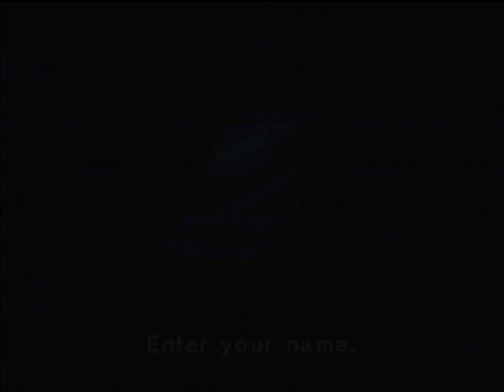DS Test recording SLIGHT FAILURE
This is a mere test to see what I can do.  It lags at the end and I had to cut it off...

What I'm using is I'm using DeSuMe recording device in the DS Emulator itself.  I might need a different Codec or whatever, but I'll probably have to look into it.

Then I'm slowly learning how to edit in Sony Vegas, and that's how you are able to see the bottom half.  I'm still working on things, and I'm a n00b to Sony Vegas, so forgive the abrupt editing parts.  I'm still gonna work at this, but this is just the end result so far before I lag.